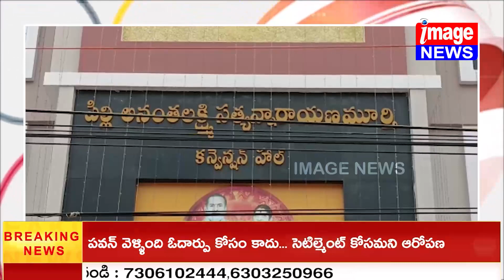శెట్టిబలిజ వర్కింగ్ జర్నలిస్టు సంఘం మూడో వార్షికోత్సవం సందర్భంగా శెట్టిబలిజ ఆత్మీయ సమ్మేళనం